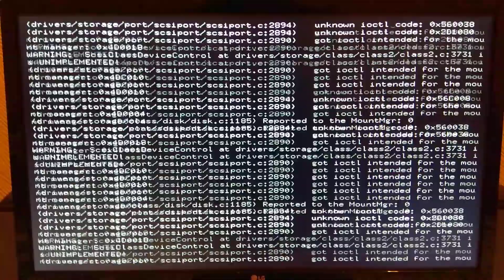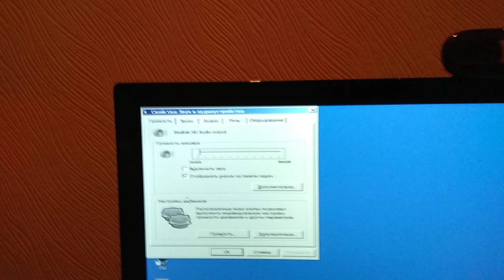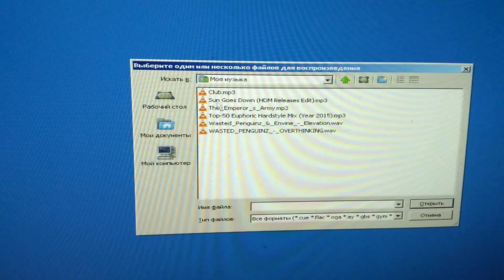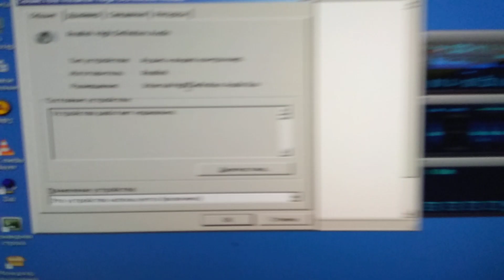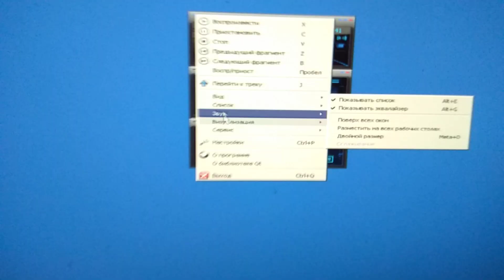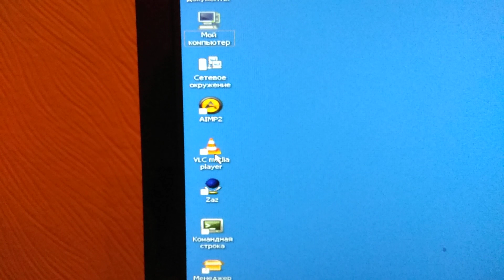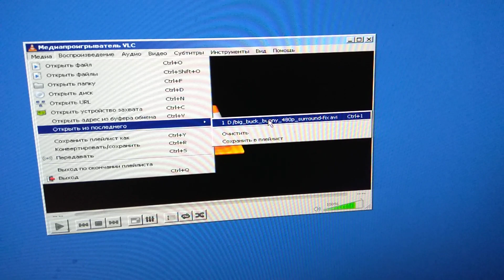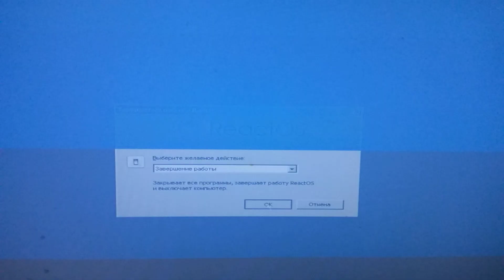ReactOS on modern PC with Realtek HD Audio working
ReactOS 0.4.14-dev-815-ge410a12 with Realtek High Definition Audio Driver working on the modern gaming PC, 2015 year of manufacturing.
It is neccessarily to replace the hdaudbus.sys and poctcls.sys drivers from Windows XP/2003 before the driver installation. Then install driver as usually, with twice installation via Device Manager and reboot (same as AC97 VBox driver).
But please note that there may appear some asserts during 1) the driver installation, 2) system boot (with driver installed), 3) starting/ending audio playback. You need just ignore them and continue the normal execution, by pressing "i" and then "Enter" while the system will not respond again (a few - during the driver installation, two - before starting the audio playback and one - after finishing the playback). For the second case, you need to boot in screen mode and type "cont" when kdb prompt will appear. After that, the system will continue normal boot.
I used the driver from CD which was shipped with the motherboard.

Configuration of my PC:
Motherboard: MSI B85-G43 GAMING (MS-7816);
CPU: Intel Core i3-4160 3,6 GHz, 4 cores;
GPU: Nvidia GM206 (GeForce GTX 960), 4 GB VRAM;
RAM: Kinston KHX1600C10D3 8 GB (2 x 4 GB) DDR3;

SSD: ATA KINGSTON SV300S37A 120 GB (ROS was installed here);
HDD: ATA ST2000DM001-1CH1 1863 GB;
CD-ROM: ASUS DRW-24F1ST a;

LAN: (Atheros) Killer E2200 Gigabit Ethernet Controller;
WLAN: Ralink RT5370 Wireless Adapter;
USB: Intel USB 3.0 (USBXHCI) Controller (supports 2.0 EHCI mode, so it almost works with ReactOS, although there is no XP driver);
Mouse: A4Tech X5-57D uSB Mouse;
Keyboard: A4Tech KM-720 Basic Keyboard (PS/2).

Tested logon sound playback, Audacious 3.5.2, QMMP 0.11.1 and AIMP 2.61 audio playback (the last one also requires dsound.dll to be replaced) and VLC 2.2.8 video playback with Big Buck Bunny (with sound, using Windows GDI renderer, sine I didn't install video driver, because it doesn't work correctly in ROS for now).